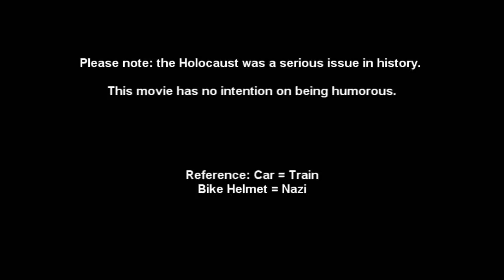English Project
English Project made by Kevin Pereira, Mark Koussa, Megan Sweeney and Jackie Hayes.